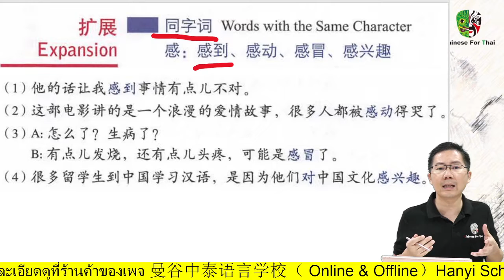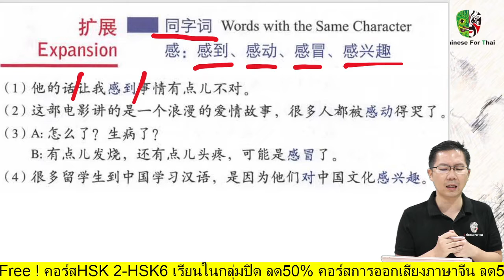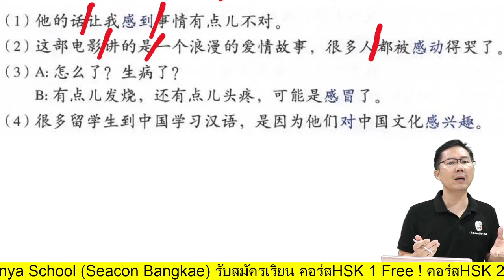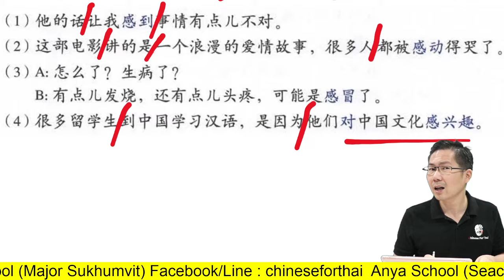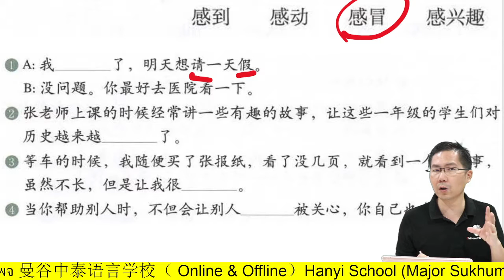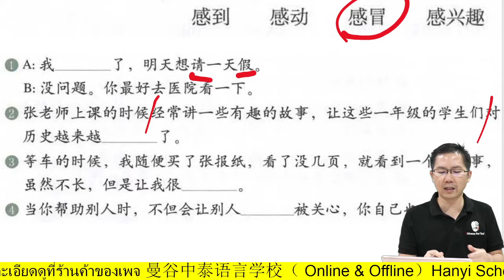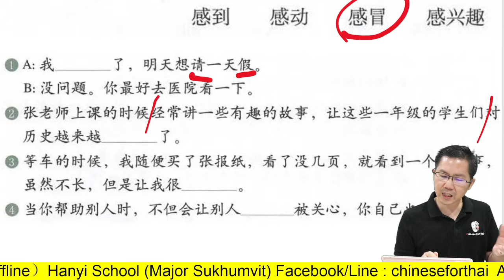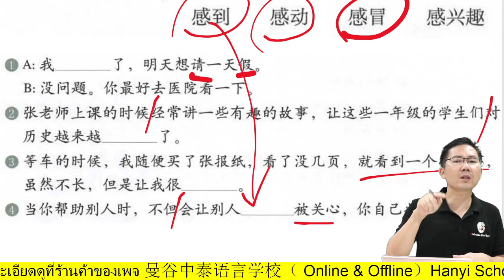HSK4EP16：第一课.หน้าที่11：感冒VS感动VS感兴趣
HSK4EP16：第一课.什么是浪漫的爱情
หน้าที่11：感冒VS感动VS感兴趣
一 一 一 一 一 一 一 一 一 一 一 一 一 一 一 一 一 一
ส.ใจ ค.ส HSK4 ทั้งหมดกดเลย(อย่าลืมอ่าน"เกี่ยวกับ"ด้วยนะ) 👇